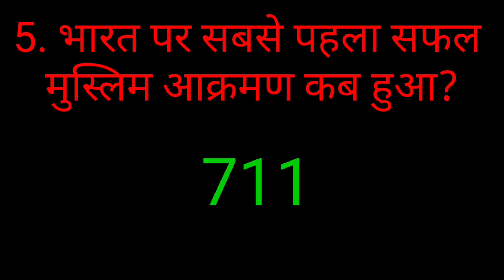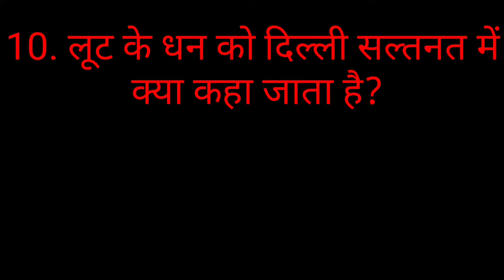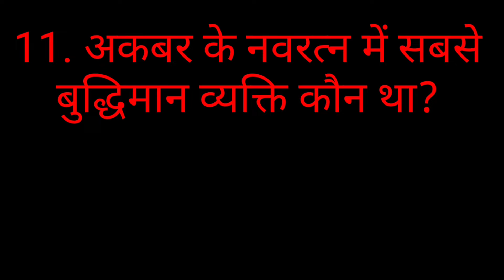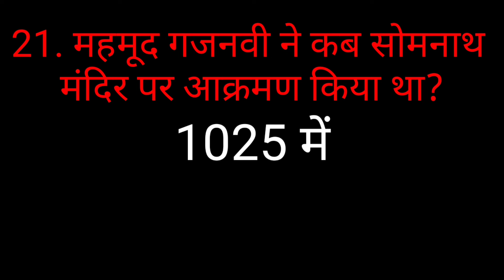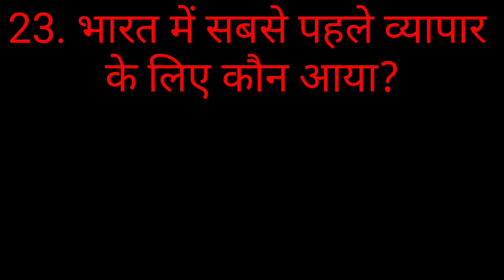GK/GS in hindi,@2022,GK/IMPORTANT QUESTIONS .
G.K.,GS Important questions
General knowledge
What is GK GS
What are The Top Questions GK GS
Important Questions in GK GS multi info by Abhi 👍❤️